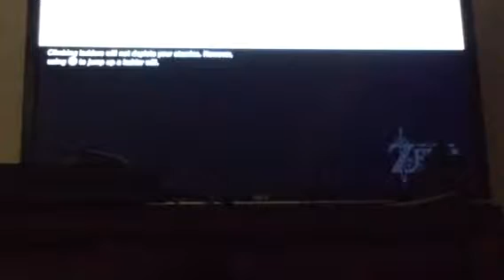Legend of Zelda BOTW Part 13 - More Shrines And Materials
It's a rather lengthy journey to find Impa. I knew there was a bridge I had to cross but I couldn't find it. I'm looking like a lost sheep a majority of these videos here.